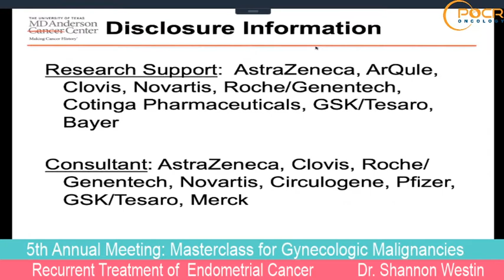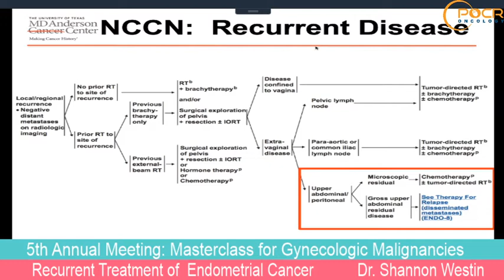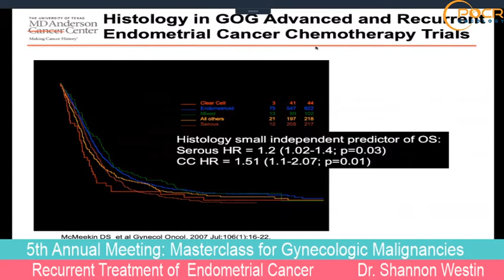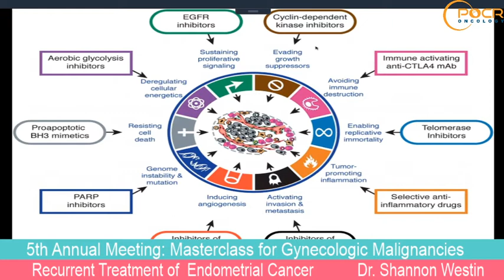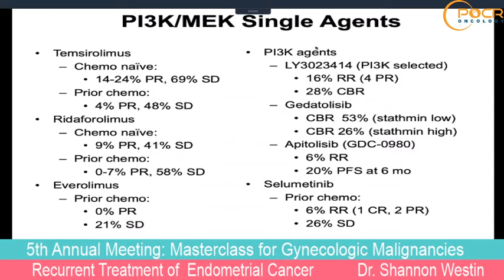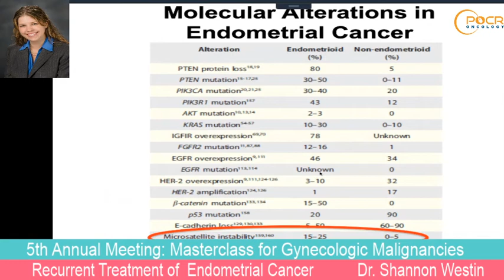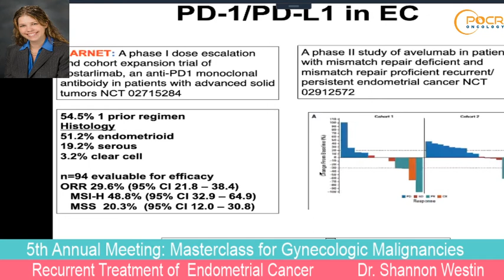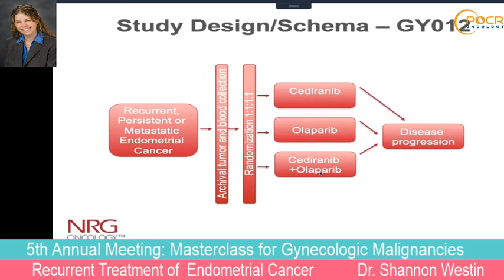Recurrent Treatment of Endometrial Cancer Dr. Shannon Westin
5th Meeting masterclass for Gynecologic malignancies